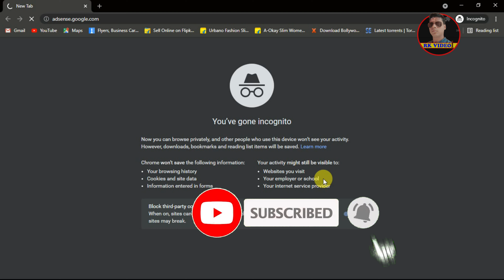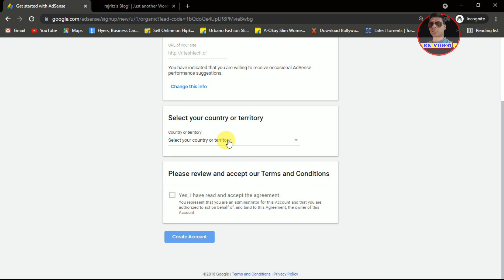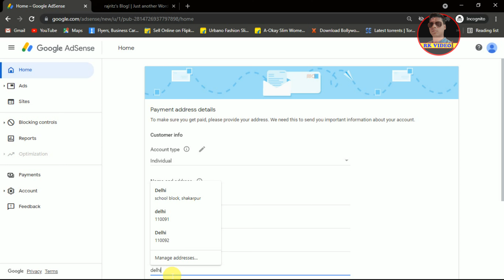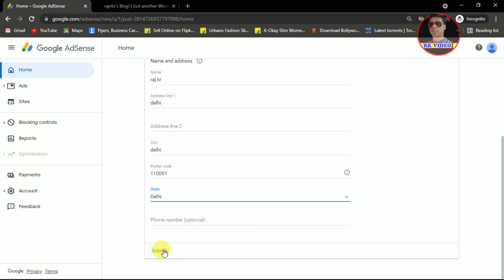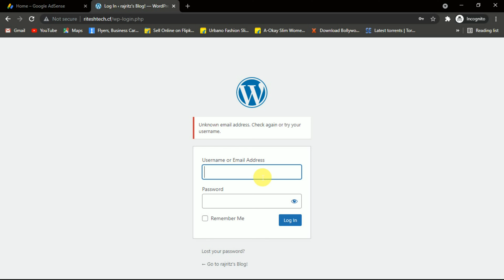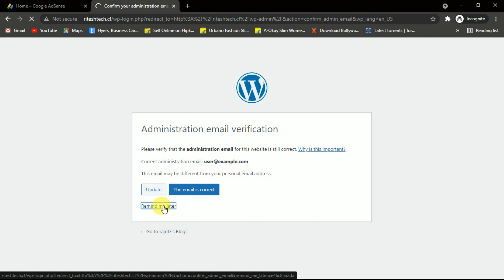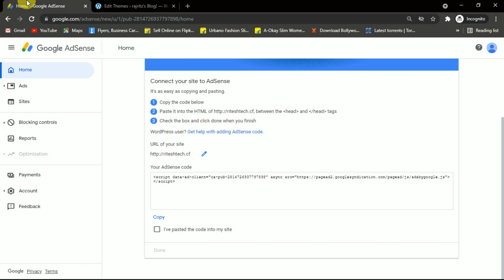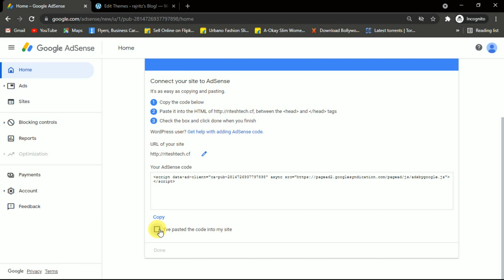| Latest Shortcut Tips to Set up Google Adsense Account and Link With Wordpress Website | rkvideo1 |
How to Set up Google Adsense account and Integrate with WordPress Website. first of all Open a Google Adsense account and after that Get Code and Copy Code then put code into the WordPress website. you can more understand in the video.

Follow For Latest Update